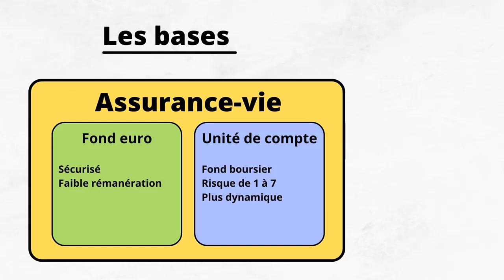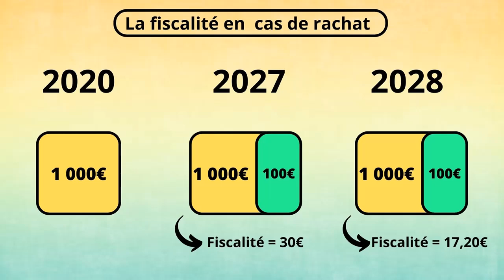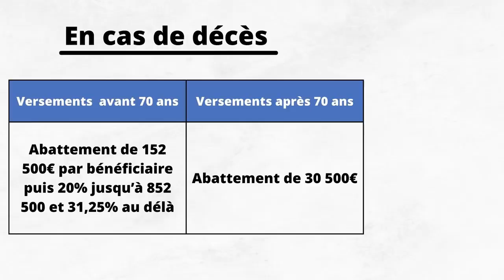Pourquoi tu dois absolument ouvrir une assurance-vie en 2024 ?!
Salut l’équipe,

Dans cette vidéo je vous présente l’assurance-vie (les avantages, les inconvénients, le fonctionnement…).

Pour me présenter la manière dont tu gères tes finances clique sur ce lien (je présenterai mes analyses dans la prochaine vidéo)

*Mon objectif n'est pas de te donner des conseils en investissement. Tout ce qui est cité dans cette vidéo provient de mon expérience personnelle. Avant d'investir, fais tes propres recherches et n'investis qu'un capital que tu es prêt à perdre.